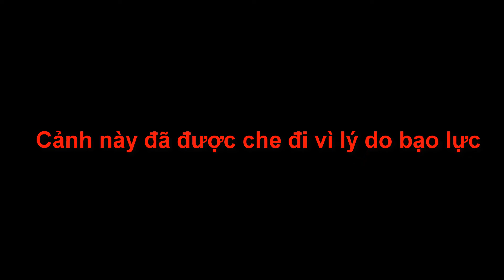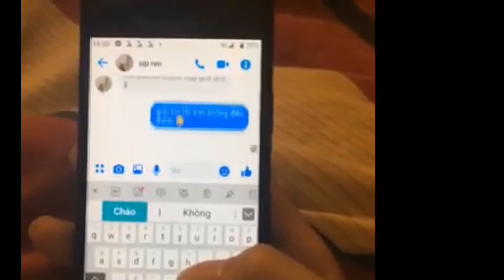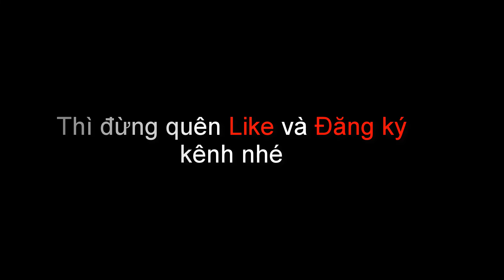Vlog 7: Những tình huống khó đỡ của bố mẹ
👉Đăng ký để theo dõi thêm nhiều video thú vị khác
❤️❤️ Cảm ơn các bạn đã theo dõi video ❤️❤️
Danh mục